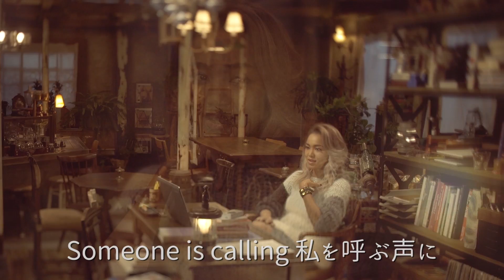ドラマ「オトナ女子」挿入歌 - Crystal Kay「何度でも」（11/4配信スタート） - 【ドラマセットで撮影！話題の猫「ちくわ」も出演！】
Crystal Kayの新曲「何度でも」が、10/15（木）にスタートするフジテレビ系ドラマ木曜劇場『オトナ女子』（毎週（木）午後10時～10時54分 OA / 初回15分拡大 午後10時～11時9分 OA）の挿入歌に決定した。サウンドはクリスマスを想起させるイントロからはじまり、ミディアムテンポながら力強さと華やかさが合わさった、”いくつになっても女子でありたい”40歳の独身女性のリアルな本音が詰まったオトナのラブストリーリー「オトナ女子」の世界観にぴったり合った応援ソングとなっている。
　今回の木曜劇場『オトナ女子』挿入歌決定のニュース直前に撮影された「何度でも」の歌唱映像は、実際のドラマセットで撮影され、篠原涼子演じる主人公の中原亜紀が飼っているネコとして初回放送を前に既に話題の”ちくわ”も登場している。

「何度でも」は、ドラマ第2話のOA日である10/22（木）からは着うたとRBT（Ring Back Tone）の配信がスタート、11/4（水）からはフルトラックの配信がiTunesやレコチョクなど主要配信サイトでスタートする。
そして、12/16（水）には約3年半ぶりのNEW ALBUMの発売も決定。新曲「何度でも」は勿論、今年6月に発売したシングル「君がいたから」や9月に発売したシングル「REVOLUTION」も収録される。